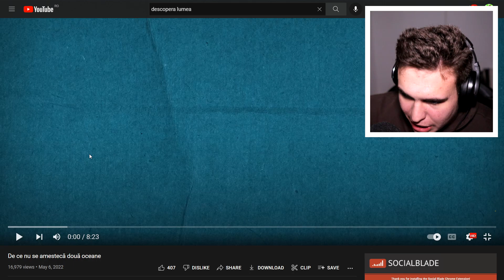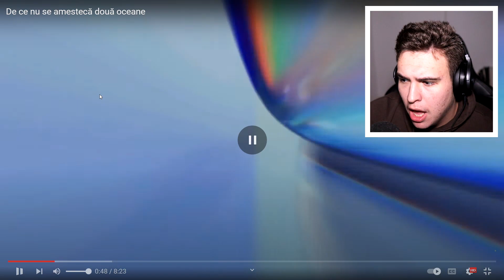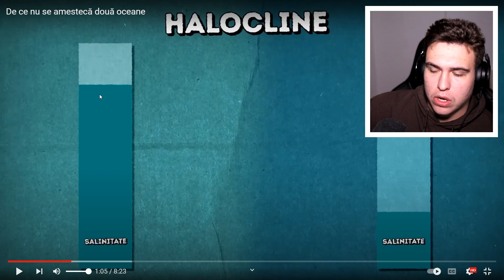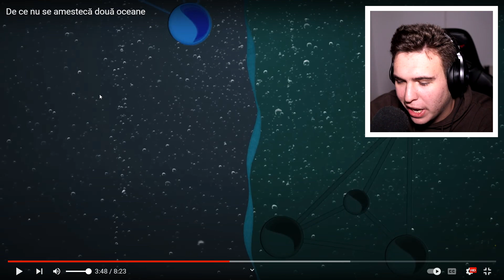De Ce Nu Se Amestecă 2 Oceane ?!